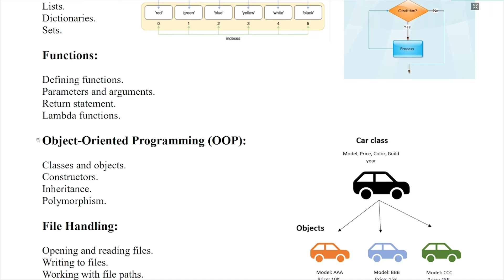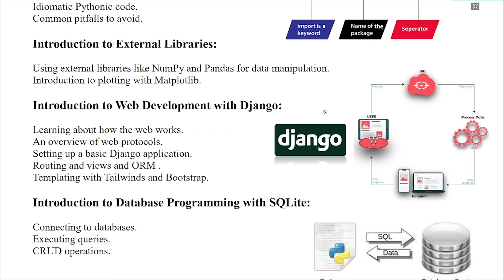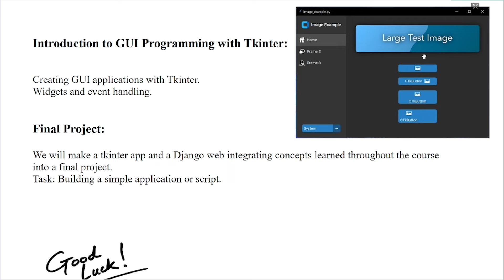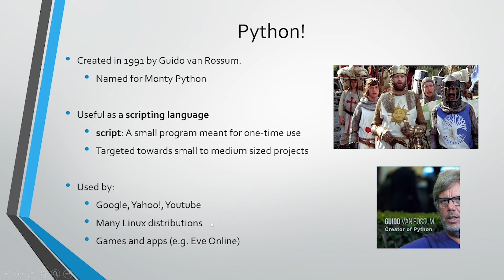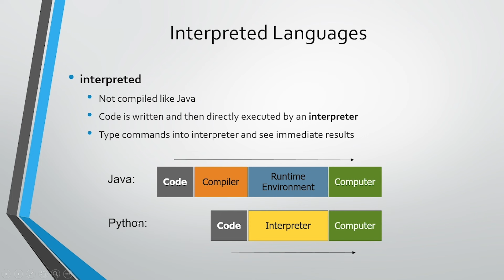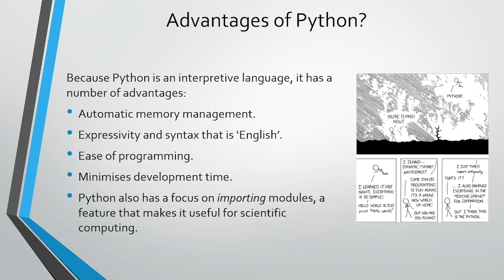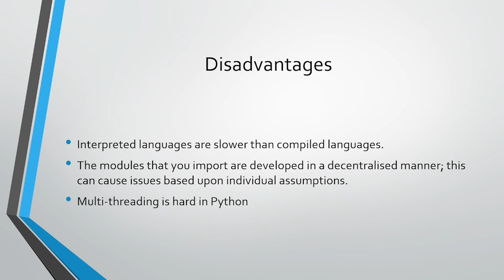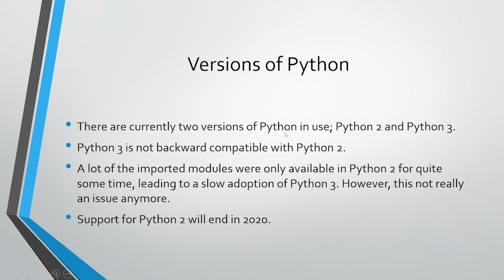python programming course دورة بايثون الدرس 1 تقديم الدورة البرمجة و تعريف بلغة بايثون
وصف الدورة:

هل ترغب في تعلم لغة البرمجة Python من البداية وحتى الاحتراف؟ إذاً، فإن هذه الدورة المكثفة هي المكان المناسب لك! تهدف هذه الدورة الشاملة إلى تزويدك بالمهارات والمعرفة اللازمة لتصبح مبرمجًا محترفًا باستخدام لغة Python.

من خلال هذه الدورة، ستتعلم الأساسيات الأساسية للبرمجة باستخدام Python، بدءًا من مفاهيم النصوص والمتغيرات والتحكم في التدفق، وصولًا إلى المواضيع المتقدمة مثل البرمجة الكائنية الموجهة OOP والتعامل مع قواعد البيانات وتطوير تطبيقات ذات واجهة رسومية Tkinter وتطبيقات الويب باستخدام الإطارات المشهورة Django , Bootstrap.

يشمل محتوى الدورة تطبيقات واقعية ومشاريع عملية لتعزيز فهمك وتطبيق ما تعلمته بشكل فعال. ستحصل أيضًا على الفرصة للتفاعل مع المدربين والزملاء من خلال المناقشات والمهام الجماعية.

سواء كنت مبتدئًا في عالم البرمجة أو تبحث عن تطوير مهاراتك الحالية، فإن هذه الدورة ستمنحك الأساس الصلب والتدريب العملي الذي تحتاجه للنجاح كمبرمج Python محترف. انضم إلينا اليوم وابدأ رحلتك في عالم البرمجة بثقة وإتقان.

قد يعجبك:
موضوع كامل يشرح افضل مجالات الاشتغال على الانترنت:

الهدف من هذه القناة هو تقديم محتوى حصري و هادف من أجل إضافة لمسة جديدة على المحتوى العربي في الأنترنت